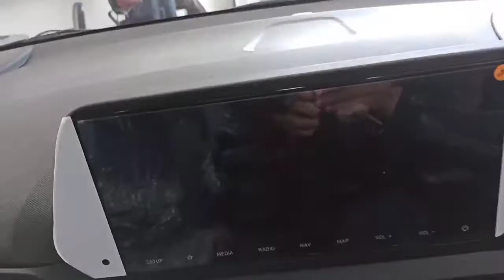New Hyundai i20 hindi detail review | 5 things to know about this car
Hey guys,

This is my new video and in this video I have shown the full review of new 2020 Hyundai i20 with Led set up headlamps in hindi. Also, I have told you 5 things about the car that make it different from its rivals. The car is really so amazing and now more stylish than the previous i20.